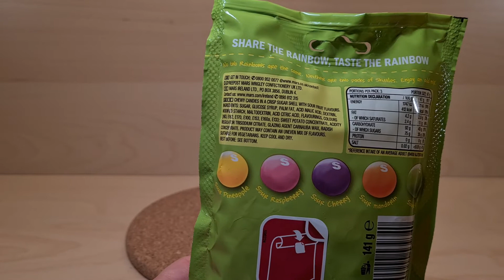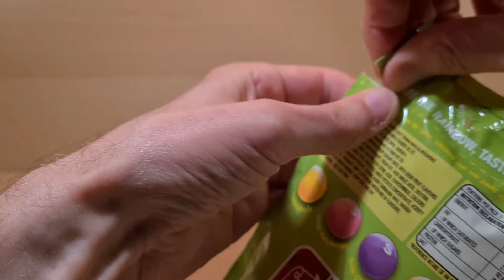Skittles Giants Crazy Sours - Random Reviews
Another round of giant Skittles to try.